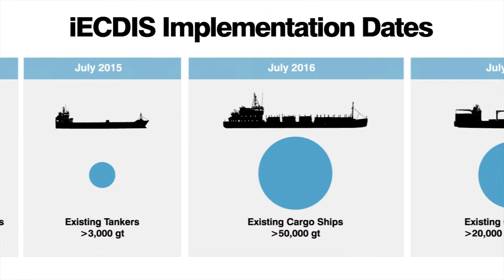ECDIS for container ships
The IEC and IMO have made sweeping changes to the standards for Electronic Chart Display and Information Standards (ECDIS) under IEC 61174 and if you aren’t compliant and have ECDIS installed before August 2017, a flag state inspection could lead to heavy fines or even detention!

iECDIS™ from Martek Marine takes away the stress of choosing ECDIS. We will take care of everything – from the initial risk assessment and project plan, right up to installation, training and 24/7 technical support.

Interested in receiving a FREE NO-OBLIGATION ECDIS project plan? – We will carry out a complete assessment of your needs and write a project plan detailing exactly what ECDIS you need and what needs to happen, by when to make sure you have ECDIS installed and your crew fully trained ahead of the compliance deadline. You don’t even need to buy from us – this is a FREE service that we offer to help our customers understand the requirements and what can be done.